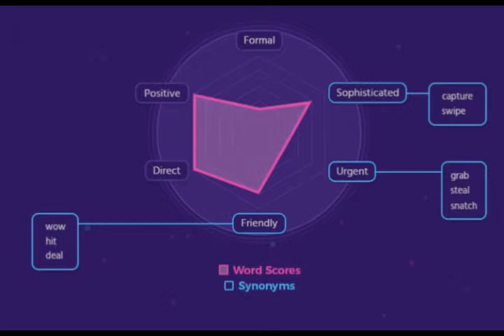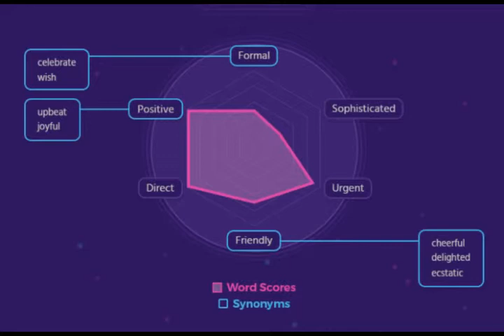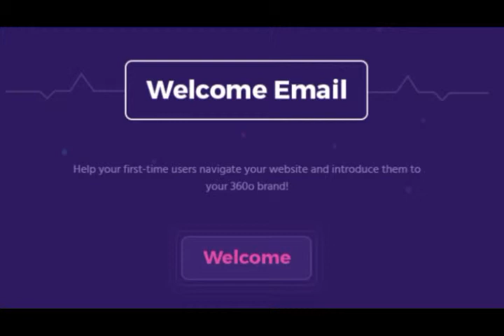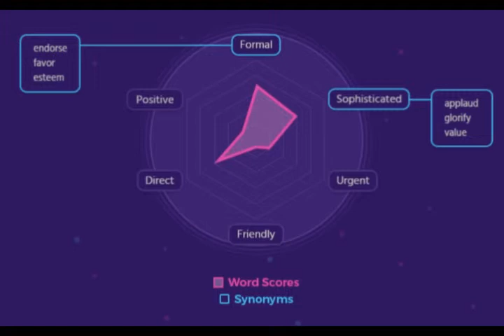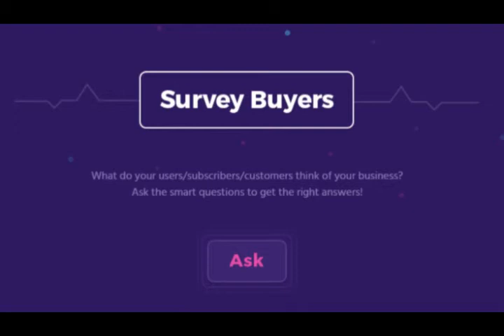🔺 Las palabras que más venden. Cómo vender por internet. 🔺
Según estadísticas estas son las palabras que más venden en internet , más fidelizan y mejor convierten.